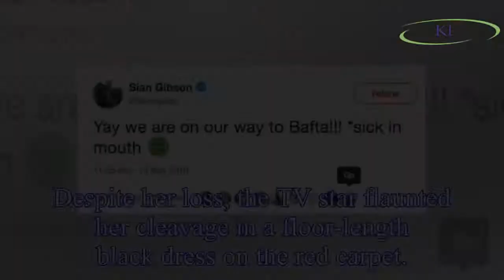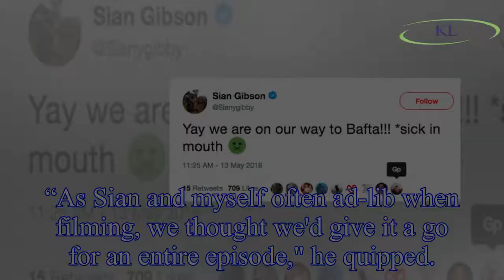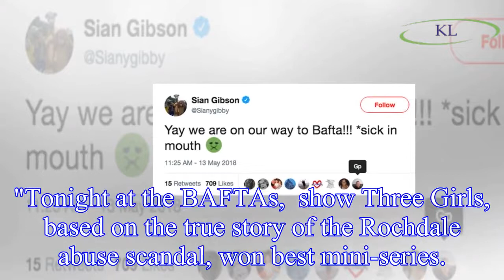BAFTA TV Awards 2018: Peter Kay's Car Share star Sian Gibson 'sick with nerves' amid show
Earlier tonight, the 41-year-old appeared on the BAFTAs red carpet without her co-star Peter.
Prior to the event she revealed she felt sick with nerves to her 53,000 Twitter followers.